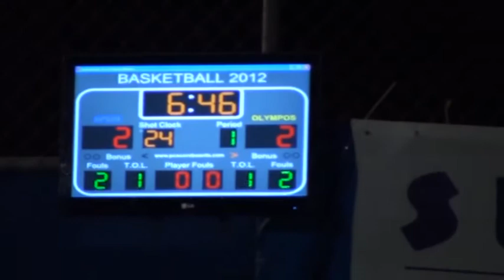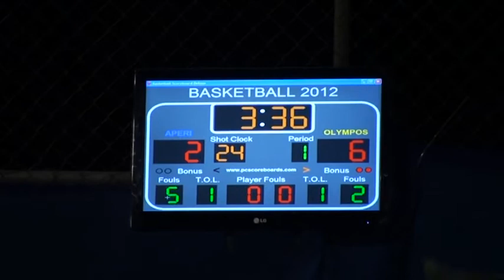Karpathos - Basketball Aperi - Olymbos